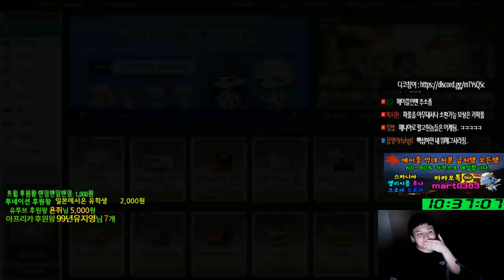파풀라투스 마크 사건이 터지기 직전에 그영상....바이퍼 엠블렘 큐브[메이플스토리 먼치]